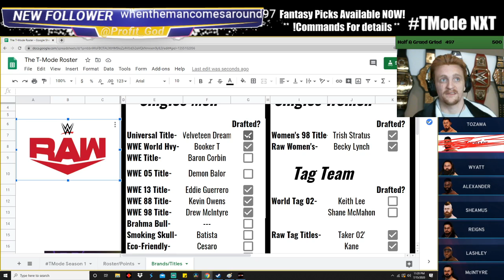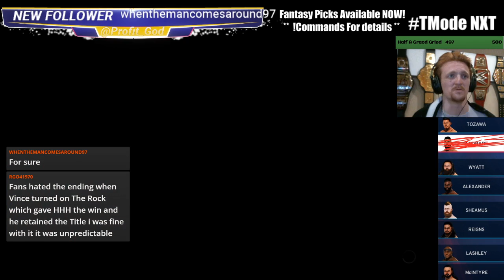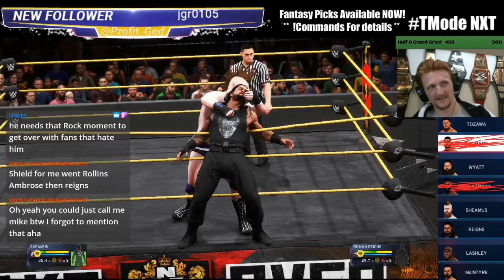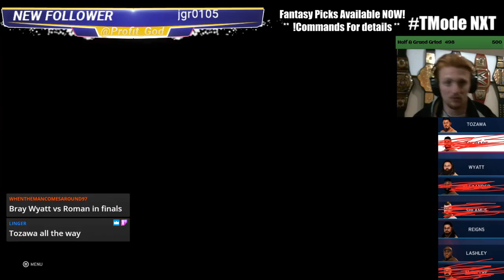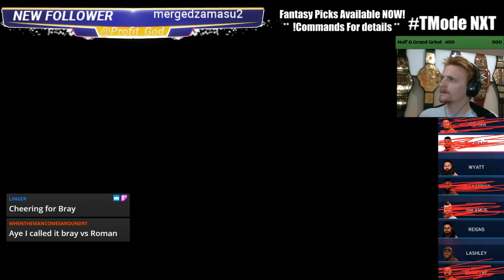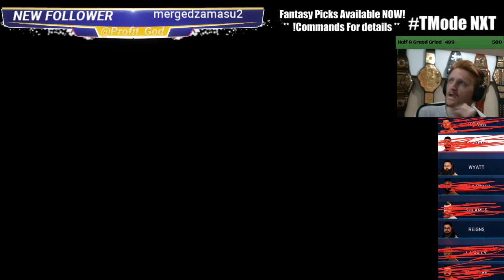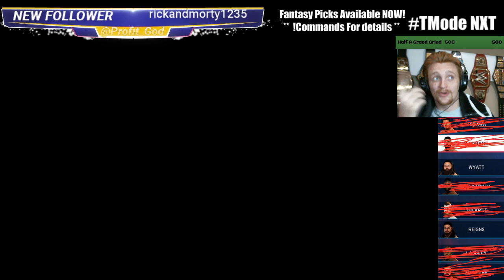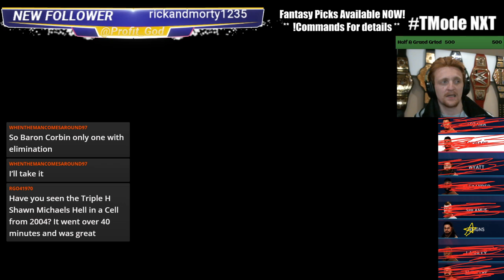Highlight: TMode Fantasy Game NXT | Profit Collects Titles Baby! UK Title Tournament! PART 2!